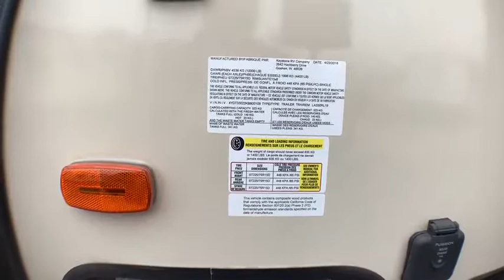2019 KEYSTONE LAREDO 330RL Fort Worth, Dallas, Plano, Frisco, McKinney, TX UTT1635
USED 2019 KEYSTONE LAREDO 330RL available in Fort Worth, Texas at United RV. Servicing the Dallas, Plano, Frisco, McKinney, TX area.

United RV
5100 Airport Freeway

Fiberglass exterior,,3 Slide,,Power awnings,,15&amp;quot; Tires w/ aluminum wheels,,6 gal hot water heater,,50 amp service,,2 30 lb Propane tanks,,Auto leveling system,,Power tongue jack,,TV antenna,,Cable/satellite prep,,Out side speakers,,Out side kitchen,,Trailer hitch,,Ladder,,Back-up camera prep,,Solar prep,,,,